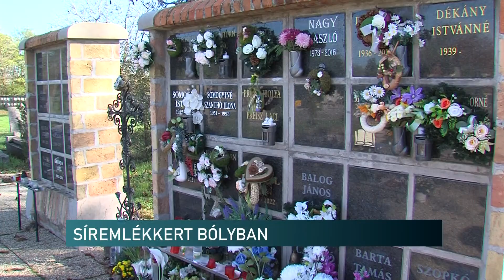Közel 110 sírt gondoz a temető - Síremlékkerttel őrzik az elhunytak emlékét Bólyban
A második világháborút követő német kitelepítések után sok sír maradt gondozás nélkül. Az ilyen elhagyott sírokat egy síremlékkertbe gyűjtötték Bólyban. Így szeretnék az innen kitelepített családok önhibájukon kívül elhanyagolt régi sírjait ápolni, és ez által megőrizni emléküket az utókornak.